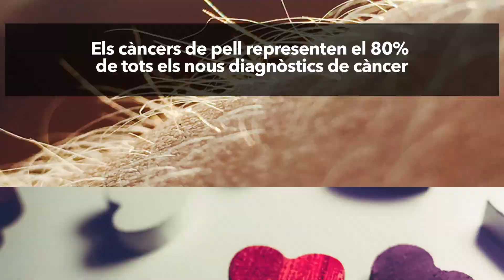Les raons del sector mèdic per anar a Austràlia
La directora de l'Oficina Exterior d'ACCIÓ a Sydney, Gemma Puig, repassa la realitat del sector mèdic a Austràlia i les oportunitats que ofereix a les empreses catalanes.